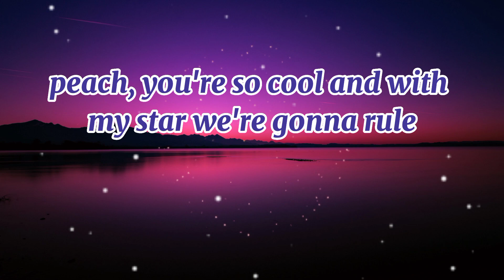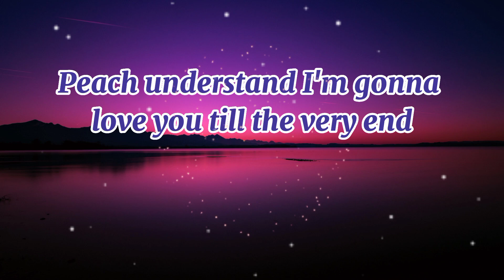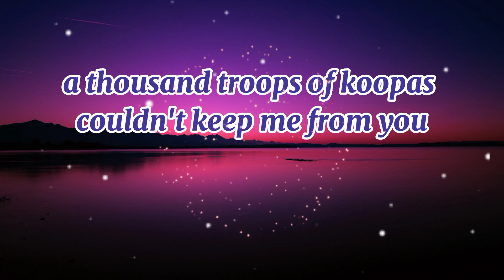Jack Black - peaches ( Lyrics )